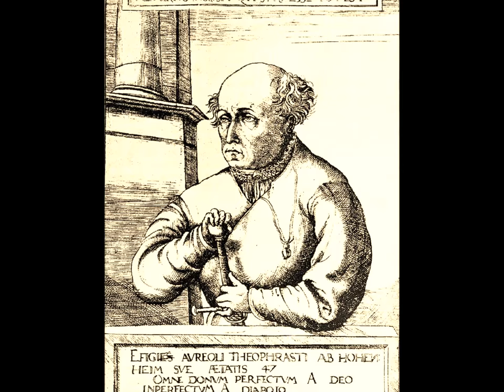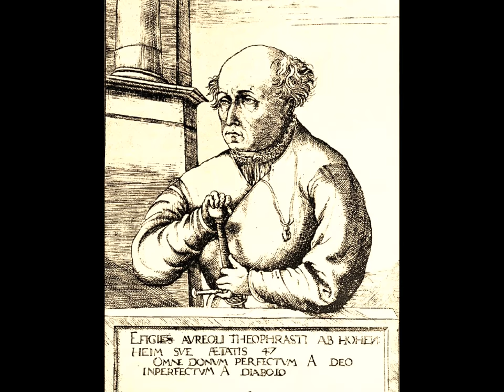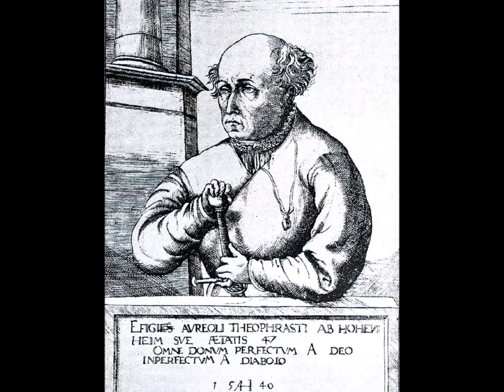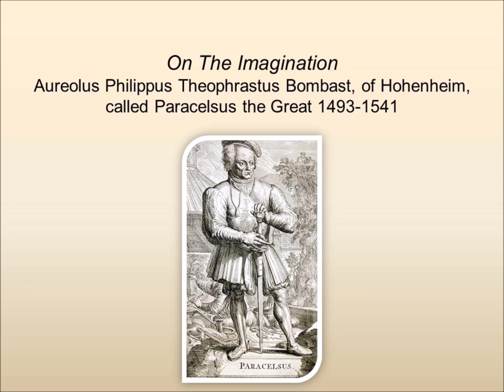On The Imagination by Paracelsus 1493 1541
Can one person hear of a sickness and catch it through the imagination alone? Paracelsus seems to opine that one can, or that a whole nation can. All images from wikicommons.

This is a short reading of Paracelsvs of the supreme mysteries of nature: Of the spirits of the planets. of occult philosophy. The magical, sympathetical, and antipathetical cure of wounds and diseases. The mysteries of the twelve signs of the zodiack.